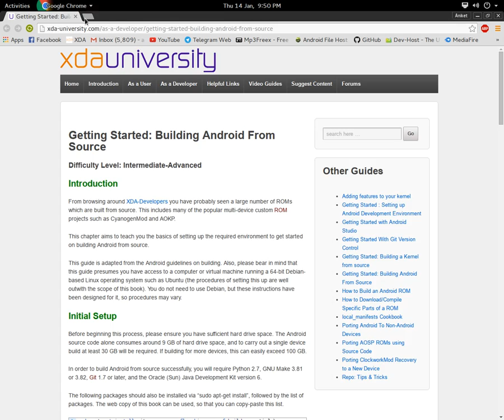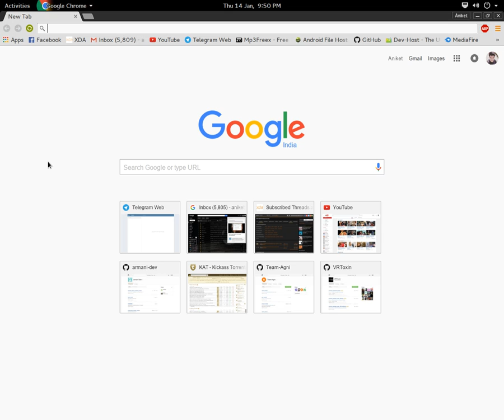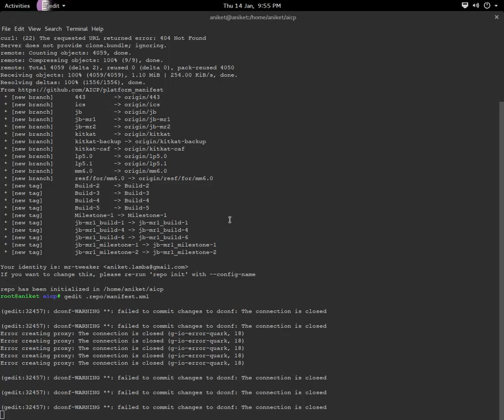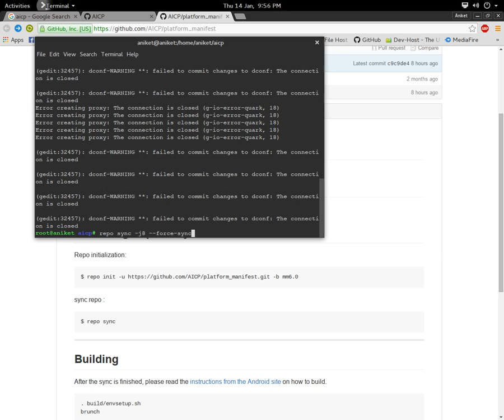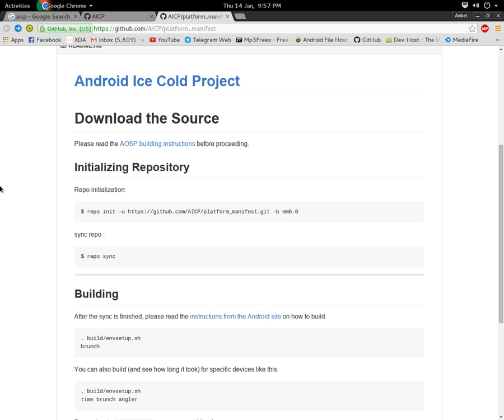How to sync a Marshmallow ROM? [1/2]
Drop down your queries if you have any.